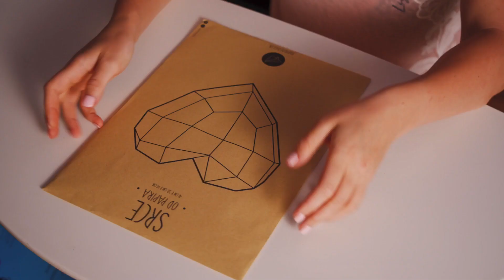Srce od papira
Papirologija iliti pravljenje oblika od papira. Seckanje, lepljenje, treniranje zivaca.